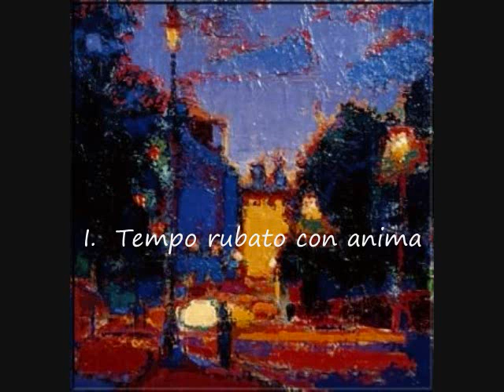Poetic Moods (Book I) by Yuri Ishchenko - Maria Dolnycky, piano. Artwork by Olga Konoshchuk. (1/2)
Poetic Moods (Book 1) for piano by Ukrainian composer Yuri Ishchenko, is a cycle of seven short pieces composed in 1981.  Improvisatory in spirit, they attempt to capture the fleeting moods and subtle nuances which we perceive in the world around us.  As musicologist Roman Sawycky writes in his review of the work, "Tuning into them feels like stealing glances into the composer's creative soul. His music glistens in colors of fragmented stained glass windows, which in themselves become our windows into the contemporary music of Ishchenko's generation." (The Ukrainian Weekly, June 3, 2007.)

Yuri Ishchenko was born in 1938 in the southern Ukrainian city of Kherson.  One of Ukraine's foremost modern composers, Mr. Ishchenko is professor of composition and orchestration at the Tchaikovsky National Academy of Music in the Ukrainian capital of Kyiv, a position he has held for four decades.  His long-standing achievements have been acknowledged with several state honours and awards.  His style spans many genres and expands on the rich legacy left by his teachers, Borys Lyatoshynsky and Andriy Shtoharenko.

Olga Konoshchuk is a modern Ukrainian artist from Kyiv, residing in London, England.  A graduate of the Ukrainian Academy of Fine Arts and Architecture, she was the youngest member at the time to join the National Artists' Union of Ukraine, and has been exhibiting internationally since the age of 16.  Her creativity manifests itself in the realm of abstract figurative art, as she aims to capture a wide spectrum of moods through vibrant colours and striking vistas based on her international travels.  Her artistic credo: "What seem visually conventional, is sensually palpable."

Maria Dolnycky is a native of Montreal, Quebec.  A graduate of both McGill University in Montreal and the "Hochschule für Musik" in Vienna, her recitals have been aired on CBC radio and the French-language Radio-Canada.  A fascination for visual arts led her to create the Toronto-based multi-media concert series "Music on Canvas," blending live music and artwork.